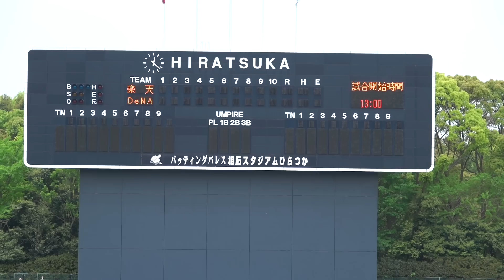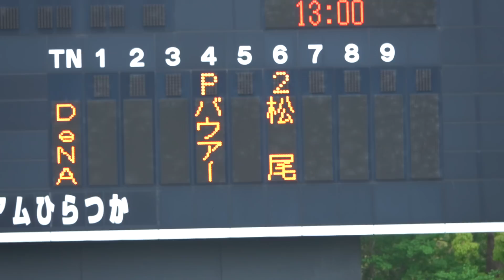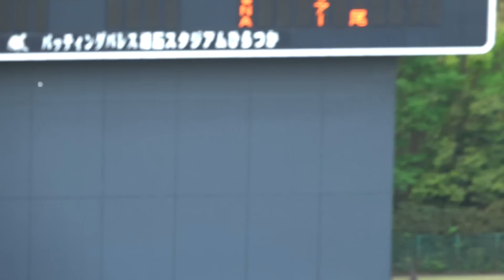バウアー・松尾汐恩バッテリーの発表にどよめきと拍手喝采の平塚球場！サイヤング賞右腕と期待のドラ1！2023/04/22 横浜DeNAベイスターズ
トレバー・バウアー